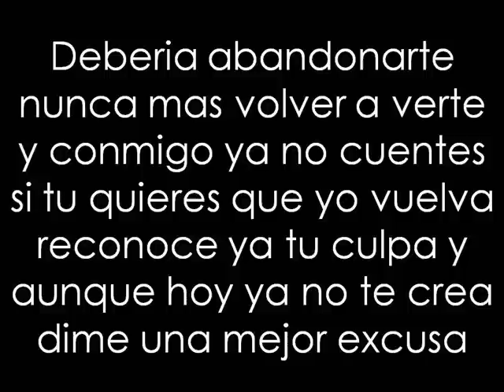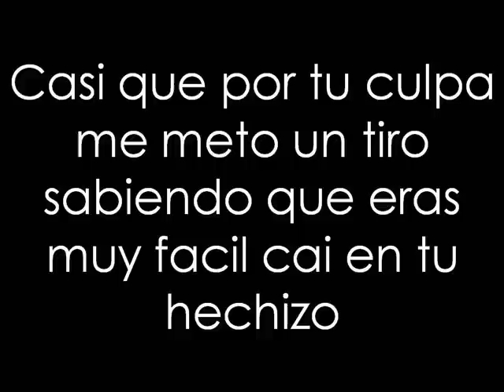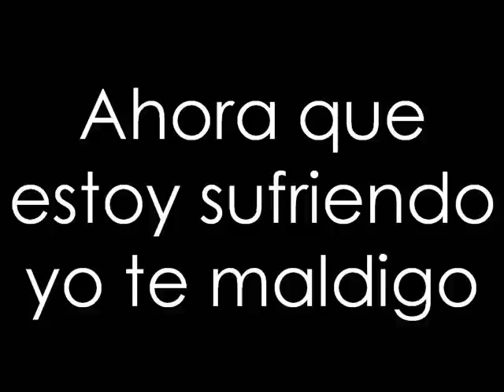Yo no te olvido - Sanalejo (Letra)